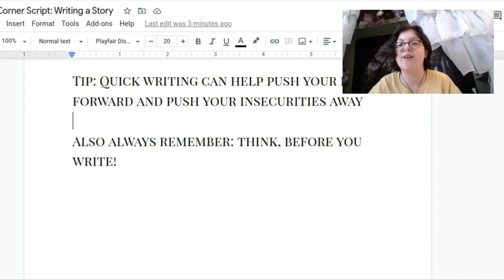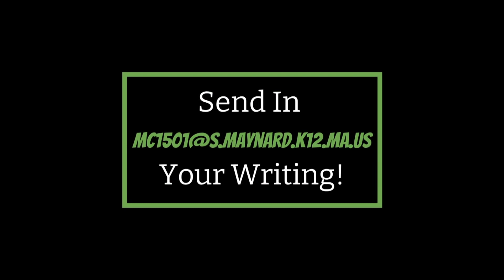MHN 6 04-30-21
The one where everyone is back in school full time!  Connor talks to students about coming back, Sean and Aiden wrap up the football season, Tyler and Jake give us their thoughts on new movies coming out, Olivia bakes cookies without a recipe or measurements (and Natalie has to eat them!), Emily recaps the fashions at the Oscars, Micaela continues her series on the writing process, and the Ghost Hunting Intern is out in the woods.